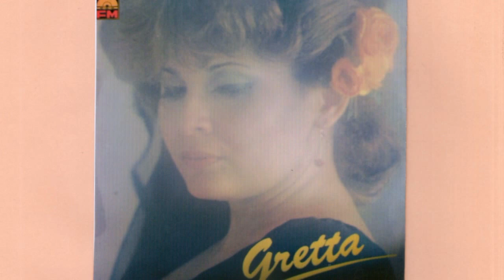GRETTA - DILE QUE POR MI NO TEMA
Luego de su salida de la CBS, nuestra cantante colombiana fue llamada por el cubano Ricardo Acosta quien había pasado a la dirección artística de Discos y Cintas FM. Para esa productora GRETTA grabó un Lp cuya imagen les presentamos acompañando éste audio.